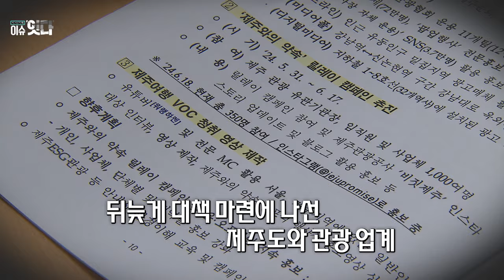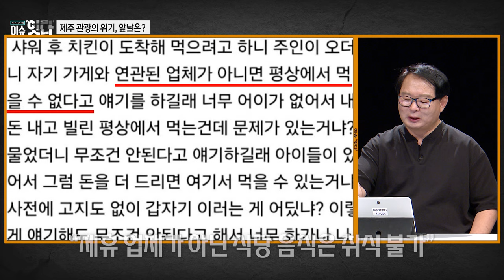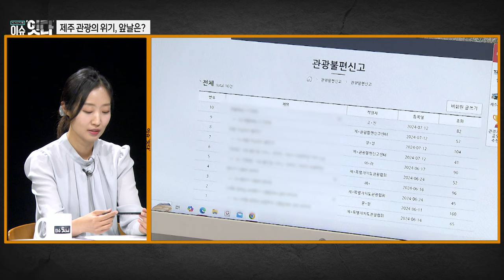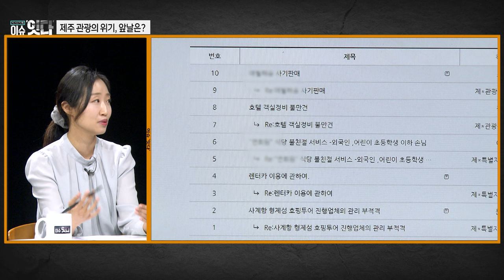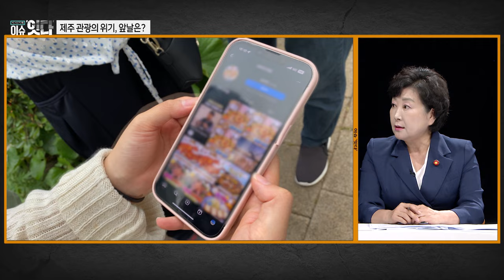시사기획 "이슈잇다" 240725 방송 [제주관광의 위기, 앞날은?]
독립언론 아이엠피터뉴스의 임병도 기자와 함께
매주 다양한 이슈들을 소개하는 '이슈헤드라인'
지역 내외의 다양한 인사들이 한자리에 모여
주요 이슈에 대한 심도있는 토론 '이슈토론'

1.금주의 '이슈토론'
[주제 : 제주관광의 위기, 앞날은?]
- 지난 5월 비계삼겹살 논란을 시작으로 3개월 동안 계속된 제주 관광과 물가에 대한 논란
  일명 '바가지요금'이라는 이름으로 제주 관광은 많은 언론과 인터넷 상에서 뭇매를 맞고 있다.
  바야흐로 제주 관관의 위기가 다가왔고, 실제 자영업자들은 이 여파로 인해 더욱 힘든 시기를 보내고 있는 상황
  이를 딛고 도정과 관광업게는 제주관광불편신고센터를 개소하는 등 자구책들을 마련하고 있지만 아직 성과는 알 수 없다
  성수기를 앞둔 7월, 제주 '바가지요금'의 진실과 관광의 위기를 벗어나기 위한 방안에 대해서 들어본다

[패널]
박두화 제주도의회 의원
강주현 제주대학교 관광경영학과 교수
임병도 아이엠피터뉴스 기자